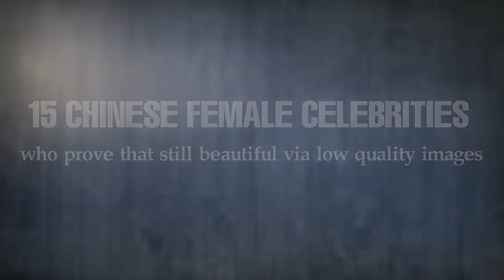15 Chinese Female celebrities who prove that still beautiful via low quality images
Check out 15 Chinese Female celebrities who prove that still beautiful via low quality images.
[List]:
1.Fan Bing Bing
2.AngelaBaby
3.Liu Yi Fei
4.Yang Mi
5.Victoria Song
6.Cecilia Liu
7.Dilraba Dilmurat
8.Gao Yuan Yuan
9.Gulnazar
10.Bea Hayden Kuo
11.Tong Liya
12.Vicky Zhao
13.Tiffany Tang
14. Michelle Chen
15.Ruby Lin